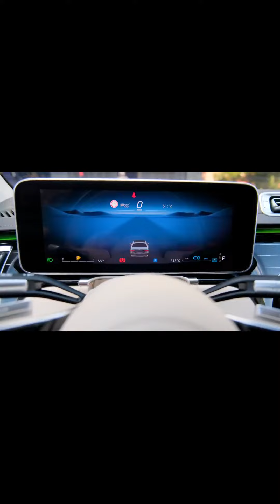Mercedes Maybach S580 (2022)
Mercedes-Maybach S-class
From 185,000 US dollars

Pros Hedonistic luxury, smooth turbocharged engines, unsurpassed ride quality.
Cons: Restrained style is not as bright as competitors, high prices, energy-intensive power units.
Verdict Designed to pamper passengers in every possible way, the perfect S-Class represents a rolling niche of uncompromising comfort.